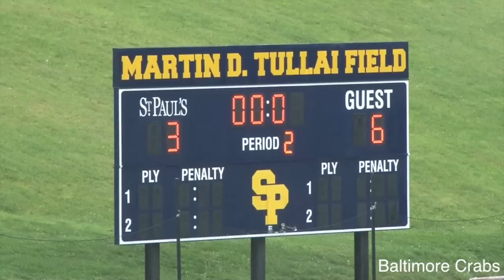Boys Latin @ St Pauls 1st quarter 2013)